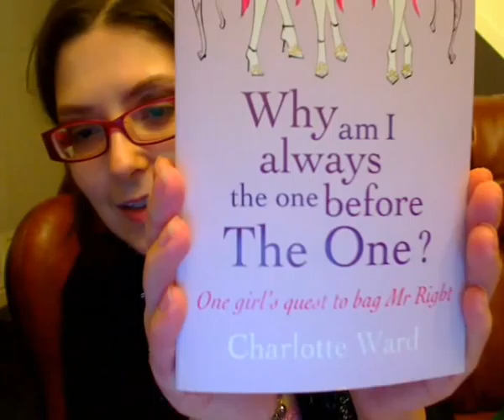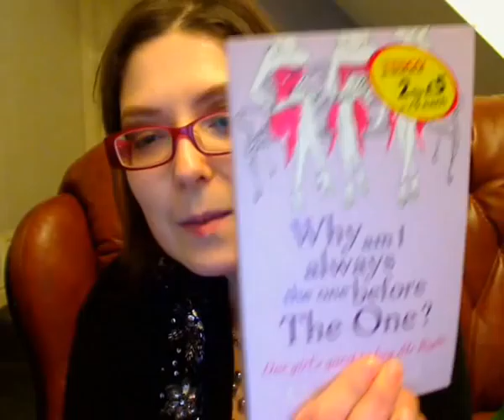Why am I always the one before The One? : A book review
A book review of Why am I always the one before The One by Charlotte Ward